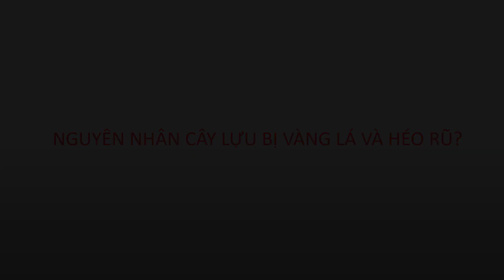Trồng cây lựu trong chậu bị vàng lá và héo rũ nguyên nhân do đâu?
Trồng cây lựu bị vàng lá và héo rũ nguyên nhân do đâu?
Thông thường cây lựu khi trồng chậu thường bị vàng lá và héo rũ sau vài tháng trồng, nguyên nhân thường do đất trồng không đủ dinh dưỡng và nước cung cấp cho cây lựu.